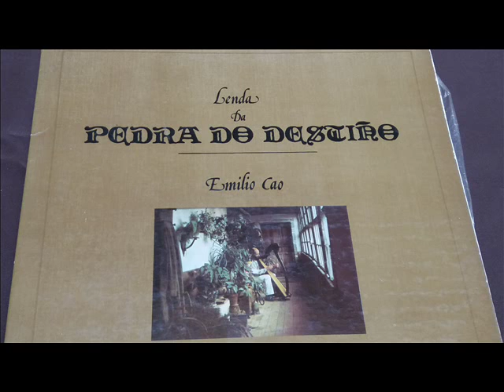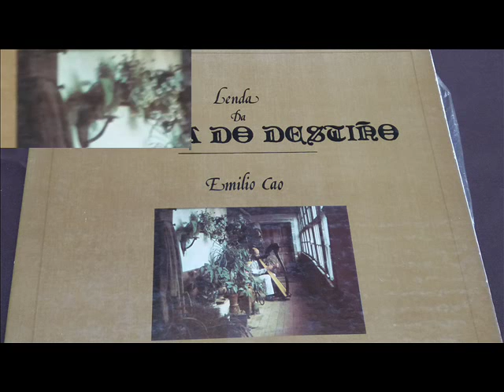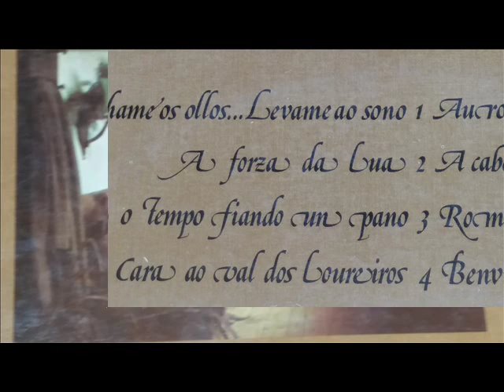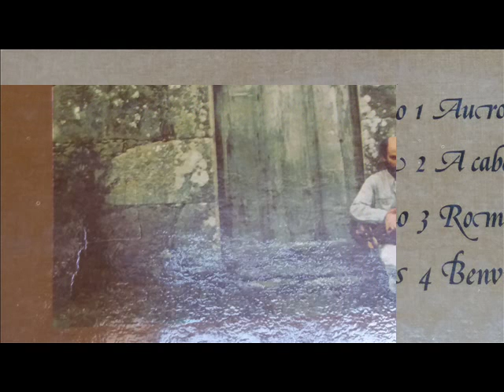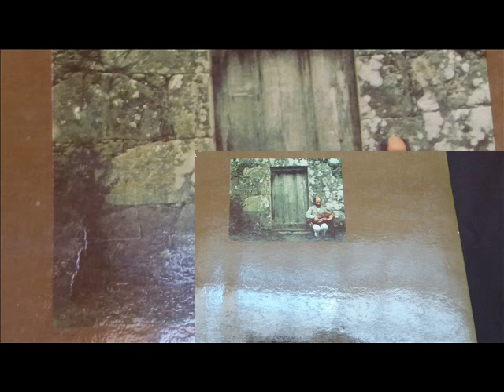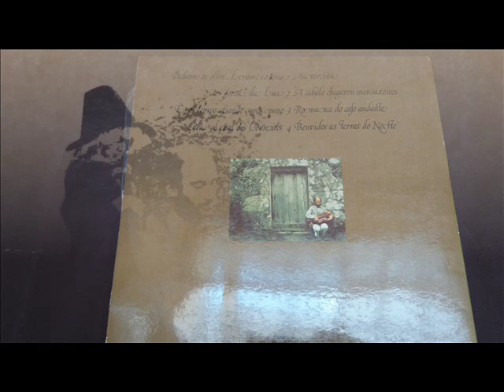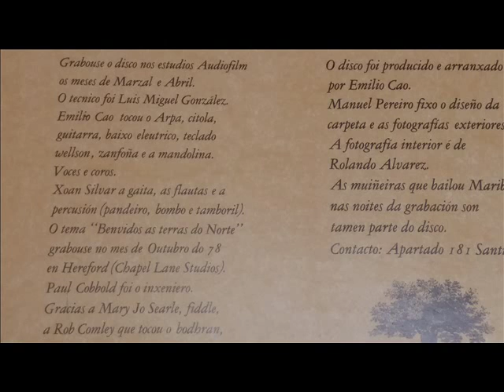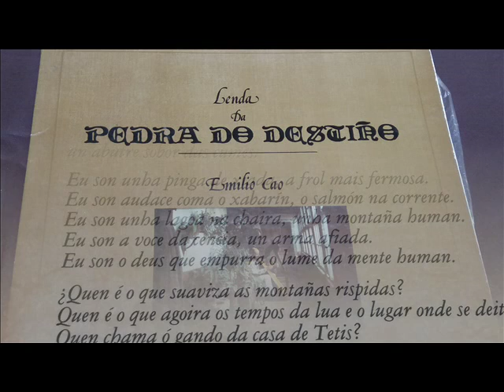EMILIO CAO LENDA DO PEDRA DO DESTIÑO. CARA A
Eran muy buenos los discos del sello guimbarda.  Descubrías cantautores poco conocidos de distintas lenguas. La música gallega siempre ha sido tan hermosa como poco conocida. Bibiano, Benedicto o en este caso Emilio Cao.  Merece la pena escuchar esta cara, pero si quieres escuchar más este es el enlace